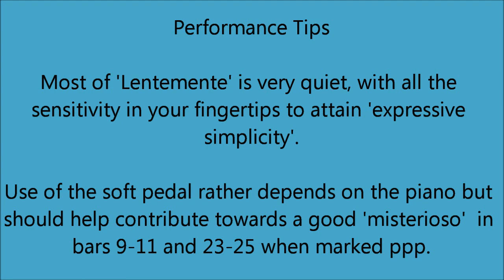Lentemente - Sergey Prokofiev (ABRSM Grade 5 Piano 2019-2020 C:2) for educational use.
Original video by AndersonCampos from Pixabay
Recorded by pianist Phillip Houlihan (TheOnlinePianist)
Piano: Yamaha CLP-695GP - using Yamaha CFX Concert Grand
Recorded on Zoom H4n via direct stereo imputs
Mastering:  Audacity - using in house settings, (currently being refined)
Produced on Windows Live Movie Maker.

Many of the ideas used in the making of these videos came from my lifelong friend and partner Julia Reid and this series of recordings is dedicated to her memory.